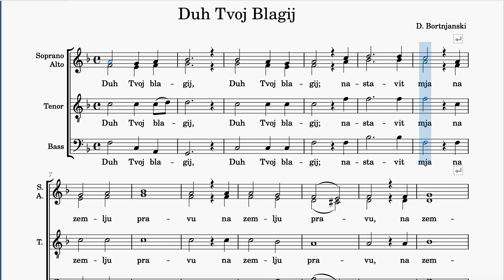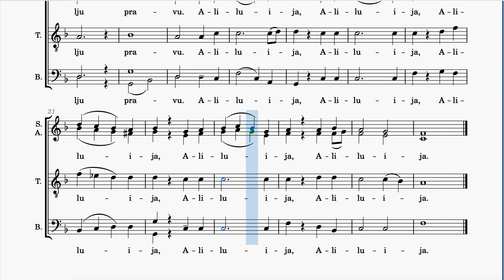Duh Tvoj Blagij - Bass